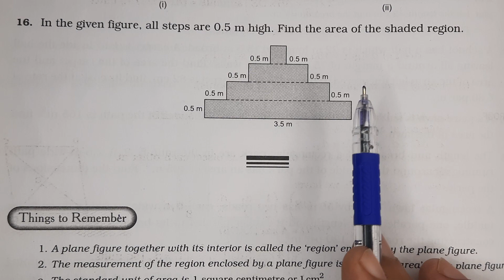In the given figure, all steps are 0.5 m high. Find the area of the shaded region.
rs aggarwal
chapter 20
rs aggarwal class7 exercise 20b
anurag sir